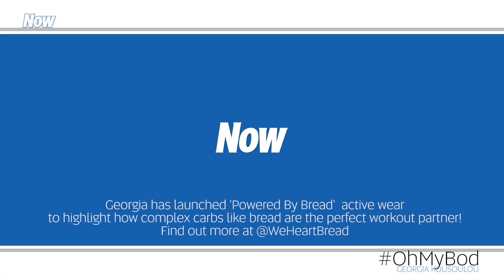TOWIE's Georgia Kousoulou reveals her easy gym workout for a great body!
TOWIE star Georgia Kousoulou shares her simple gym moves and lets us in on what she eats before and after the gym to get her hod body!

For all exclusive interviews and all the latest celebrity gossip,